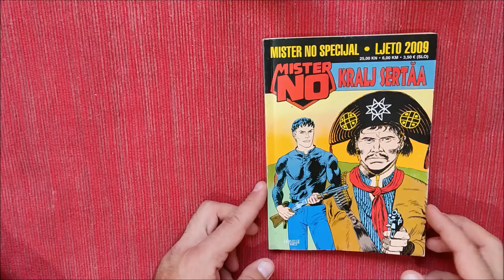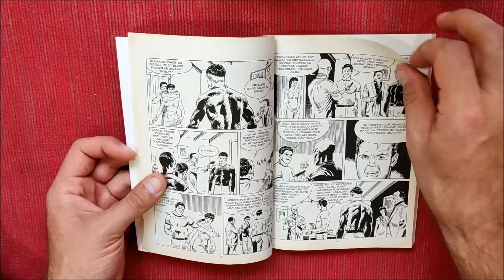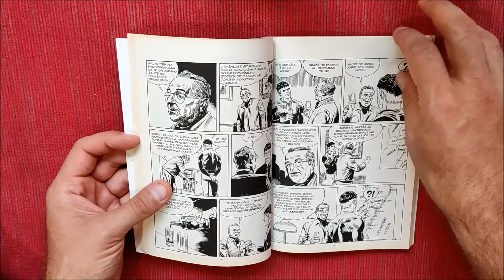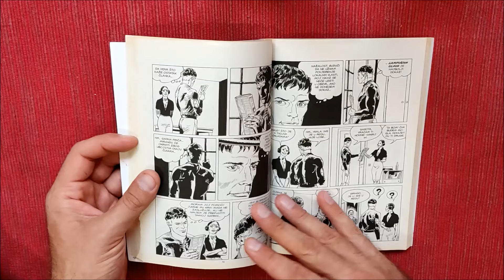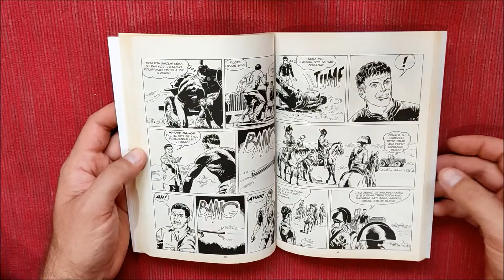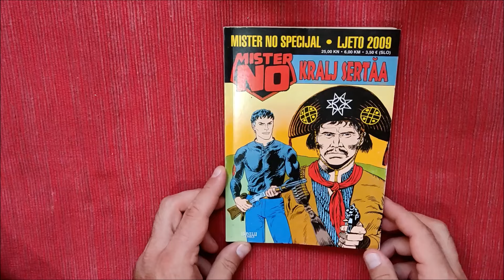Mister No - Kralj sertaa - Prelistavanje i komentar stripa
Recenzija stripa Mister No Specijal. Kangačeiro